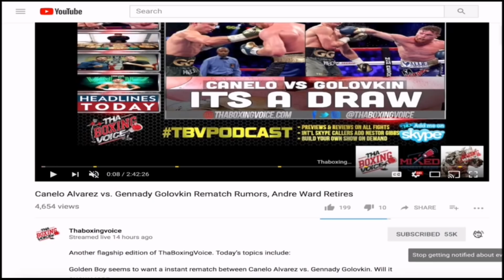CAMP LIFE: Daniel Dubois Triple D TOTAL ACCESS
CAMP LIFE: TOTAL ACCESS Daniel DYNAMITE Dubois